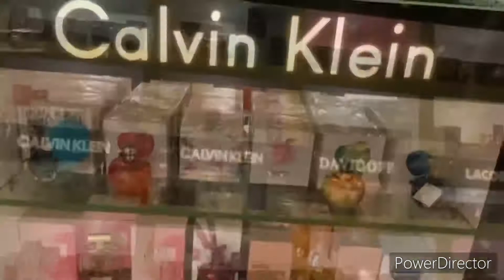Explore perfumes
Hello guys this is beautiful place in Gilgit Baltistan
Unseen place in gilgit baltistan

Unbelievable places,unbelievable nature places,view point places,full hd nature videos,
Nature full hd videos, viral nature full hd videos, unbelievable hd videos,
Top 10 most beautiful places in worlds,
Unbelievable places that are hard believe,
Switzerland beautiful places,
12 most beautiful places in earth planet,
15 heavens green places in earth,

Travelling places, travelling places in worlds, unbelievable travelling places in worlds, unbelievable places in Gilgit baltistan,unbelievable places in earth planet, unbelievable places in Pakistan, unbelievable travelling places in Pakistan.unbelievable travelling places kashmire,

Unbelievable attractive travelling places in Gilgit baltistan, unbelievable travelling places in Gilgit,

Travelling to Pakistan,
Travelling to Gilgit baltistan,
Travelling to turkey,
Travelling to lahor,
Travelling to islamabad, travelling to karachi,
Most beautiful places in worlds,
Most beautiful places in lahore,
Most beautiful places in karachi,
Most beautiful places in islamabad,
Most beautiful places in earth,
Most beautiful places in india,
Most beautiful places in urdu,
Nature places,
Nature places in earth planet,
Nature places video’s,
Nature places 4k,
Nature viral videos,
Nature place in Pakistan,
Nature places in Pakistan,

Top 10 nature places in earth planet,
Top 10 nature places in earth,
Top 10 nature places in worlds,
Top 10 nature places ,
Top 10 nature places in Pakistan,
Top 10 nature places in china,
Top 10 nature places in Gilgit baltistan,
Top 10 nature places in india,
Unbelievable most beautiful places in Gilgit,
Unbelievable most top 10 nature places in earth,
Top 10 nature places around the planet,
Top 10 most beautiful places around the world,
Top 10 real places in earth,
Top 10 real places in earth planet,
Top 10 real places in world,

Wonderful places in world,
Wonderful nature in Pakistan,
Wonderful places in Pakistan,
Wonderful places in china,
Wonderful nature in earth,
Wonderful nature places in earth planet,
Wonderful nature,
Wonderful nature see,
See wonderful places,
See wonderful nature,